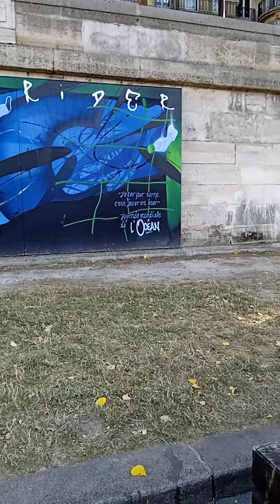The ocean painting by the Passarel